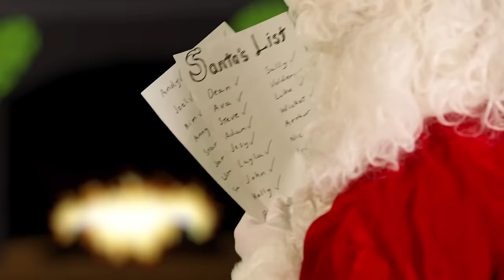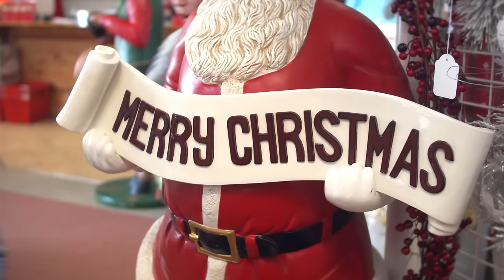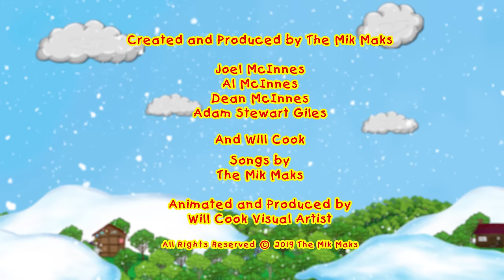Christmas Songs Compilation | The Mik Maks Christmas Special | Kids Music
Take a magical Christmas journey with The Mik Maks as they perform their Christmas songs for kids.  Keep an eye out for Santa Claus and some very special guests.  Performing songs such as Jingle Bells, 12 Days of Christmas and many more family favorite songs. Take a ride in Santa's sleigh and see how The Mik Maks celebrate Christmas on the farm.

Follow The Mik Maks as we perform for children all over the world.

Song Titles
Jingle Bells
Christmas Five Finger Family
12 Days of Christmas
Christmas Baby Shark
Grandpa’s Barn Christmas 1
Five Little Elf’s Dancing on the Shelf
What’s in the Box
ABC Christmas
It’s Christmas Time
Playroom 12 Days of Christmas
Grandpa’s Barn Christmas
Jingle Bells with Santa